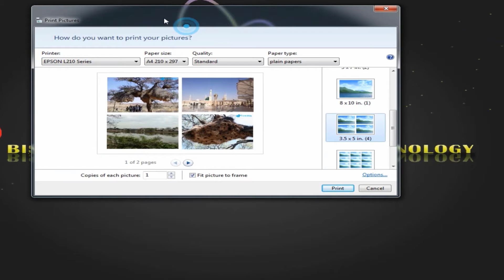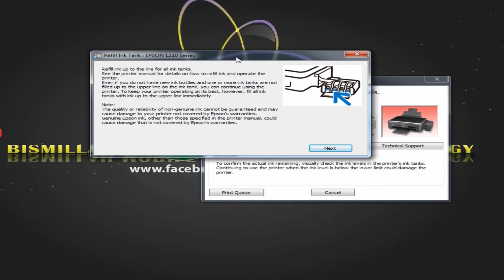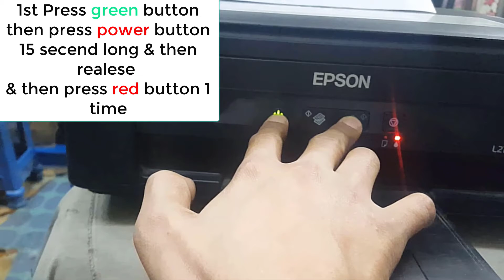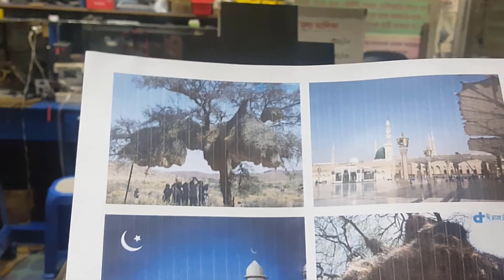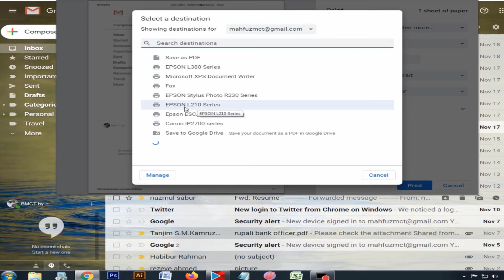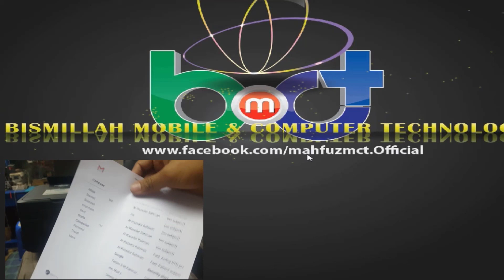Epson L210 It is time to reset the ink levels solution প্রিন্টার ইন্ক লেভেল সমস্যার সামাধান করুন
আসসালামু আলাইকুম। আমি  মোঃ ফজলুল করিম (মাহফুজ) নারায়ণগজ্ঞ, ঢাকা থেকে।
"বিএমসিটি" বিজ্ঞান ও প্রযুক্তি নতুন অনলাইন কমিউনিটি।
মোবাইল, কম্পিউটার, প্রিন্টার, মনিটর ও  কারিগরী এবং বিভিন্ন শিক্ষণীয় ভিডিও পাওয়ার জন্য
আপনারা এই চ্যানেলটিকে সাব্সক্রাইভ করুন।
Assalamu Alaikum. I am Md. Fazlul Karim (Mahfuz) to  Narayangonj, Dhaka.
"BMCT" is the new online community of Science and Technology.
For getting mobile, computer, printer, monitor and technical and various teaching videos
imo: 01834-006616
Jazakumullahu khairan